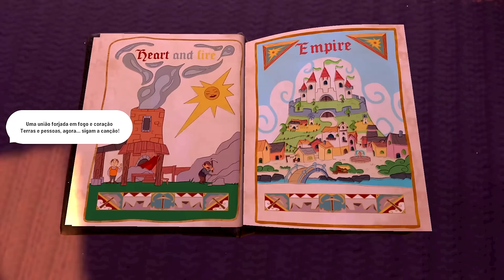💐Fabledom - Aqui o "Felizes para sempre..." é garantido! FINAL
🖥️Meu Setup:
Processador: AMD Ryzen 9 7950X
Placa mãe: Asrock X670E Lightning Phantom Gaming
Placa de Vídeo: GTX 3080 TI 12 GB
Memória Ram: 2x16 GB XPG DDR5 6000 Mhz = 32 GB
Fonte: XPG 850W Core Reactor GOLD
Armazenamento: SSD M.2 XPG 1 TB Gammix 570 7k/6k
Arrefecimento: Water Cooler 360mm Rog Strix LC II 360 + 4 Coolers 120mm